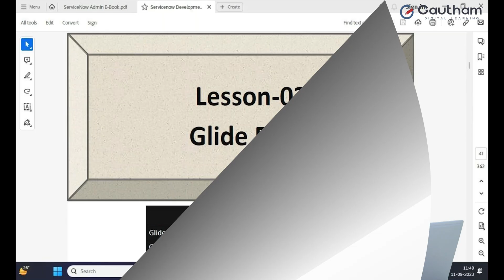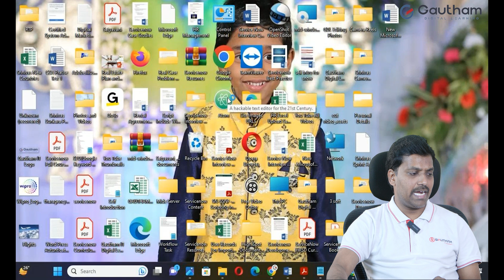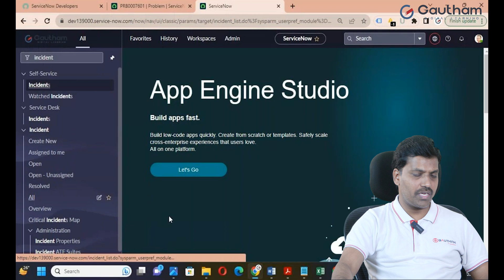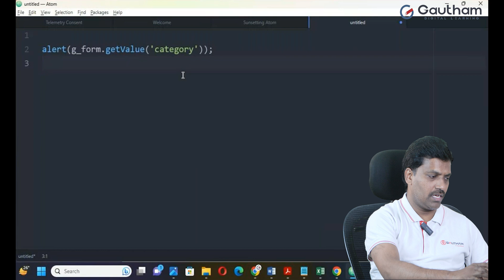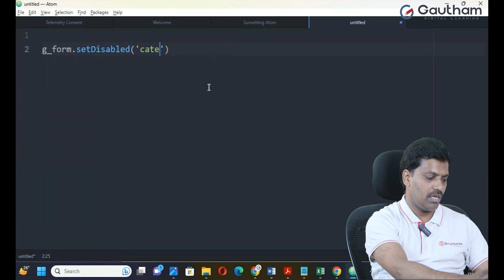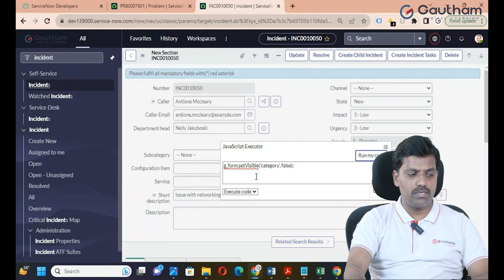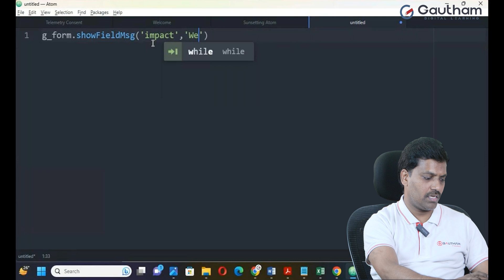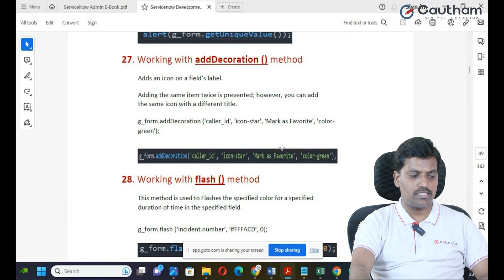ServiceNow Telugu Series - Episode 16 | GlideForm in ServiceNow | ServiceNow Telugu Videos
ServiceNow GlideForm is a JavaScript API used for working with forms in the ServiceNow platform. Here's some unique data and information about GlideForm:

Client-Side Form Manipulation: GlideForm is primarily a client-side API, allowing you to manipulate forms within the user's web browser. It enables dynamic interactions without the need for full page reloads.

Data Binding: GlideForm provides a convenient way to bind form fields to underlying data in the ServiceNow platform. When users make changes to form fields, these changes are automatically reflected in the database without additional coding.

Field State Management: GlideForm allows you to manage the state of form fields. You can control field visibility, read-only status, and mandatory requirements based on specific conditions or user actions.

Client Scripts: GlideForm is often used in conjunction with client scripts. These scripts execute on the client side and can be triggered by various form events, such as onLoad, onChange, or onSubmit.

GlideForm Objects: GlideForm is an object-oriented API. You can interact with different types of GlideForm objects, including g_form, g_scratchpad, and g_user. These objects provide access to form data, user data, and custom data storage.

UI Actions: You can use GlideForm in UI actions to create custom buttons or context menu items on forms. These UI actions can trigger server-side or client-side actions when clicked.

Client-Side Validation: GlideForm allows you to implement client-side validation to ensure that data entered into form fields meets specific criteria before it's submitted to the server.

Integration Capabilities: GlideForm can be used to integrate ServiceNow forms with external systems. You can create custom integrations to retrieve or update data from external sources via AJAX requests.

Security: GlideForm helps enforce security by ensuring that client-side changes adhere to ACL (Access Control List) rules, preventing unauthorized data manipulation.

Extensibility: You can extend the functionality of GlideForm by creating custom client scripts and UI policies to tailor forms to your organization's specific needs.